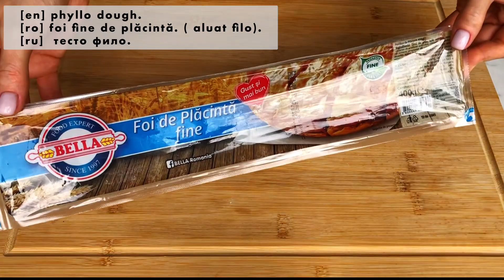Placinte cu branza - o reteta simpla si usoara de placinte la cuptor! Placinte cu aluat fara drojdie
Placinte lenese - o reteta simpla si usoara de placinte la cuptor! Placinte cu aluat fara drojdie.
Subtitrările sunt disponibile în toate limbile. 💡 PUTEȚI ACTIVA SUBTITRĂRILE făcând clic pe textul [cc] din dreapta sus și pe cele trei puncte din dreapta sus a videoclipului și făcând clic pe TRADUCERE.
👩‍🍳 Drag prieten! Suportul tău contează pentru dezvoltarea canalului la un nou nivel cu prezența mea fizică, poți contribui aici: Mulțumesc 🕊
✅ Principalul ingredient este întotdeauna dragostea ❤️
Pentru această rețetă ai nevoie de:
- 600 grame brânză de vaci
- ou
- sare
- ceapă verde
- mărar
- aluat filo ( Phyllo dough)
- 3-4 linguri smântână
- ou
- susan.
‼️Prieteni, dacă v-a plăcut videoclipul, puteți ajuta canalul:
📢 Distribuie acest videoclip prietenilor tăi de pe rețelele sociale. Canalul + rețeta va fi salvată pe pagina ta!
👍 EVALUAȚI VIDEO! 👍 - acest lucru este plăcut pentru mine și important pentru dezvoltarea canalului!
✅SCRIE UN COMENTARIU sau măcar un smiley. Nu este greu pentru tine, dar voi fi foarte fericită!
Te-ai abonat deja? ▶ Activați tonul de apel 🔔 pentru a primi notificări despre videoclipuri noi!
Mulțumesc pentru timpul acordat!❤️

SUNTEM ȘI PE FACEBOOK: ⤵️
Gătim cu dragoste ♥️ împreună cu Olesea Slavinski